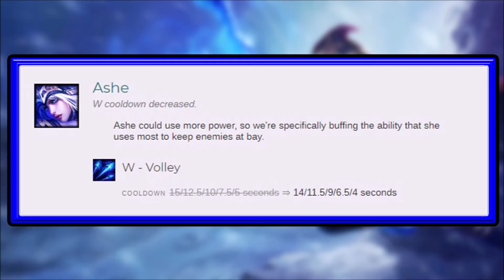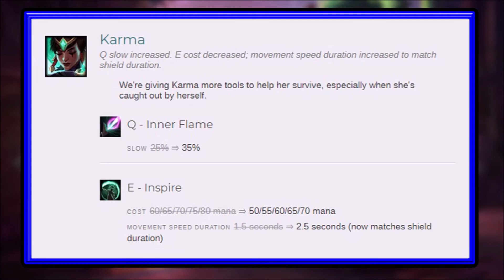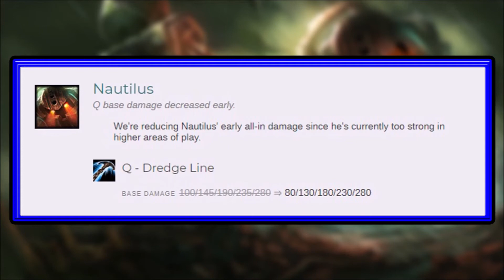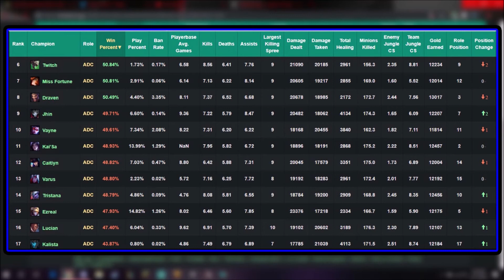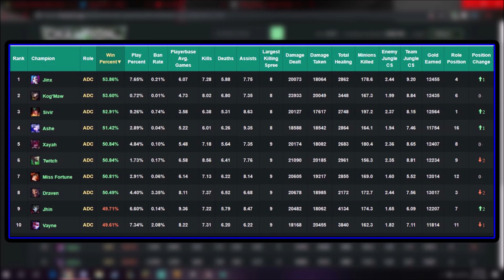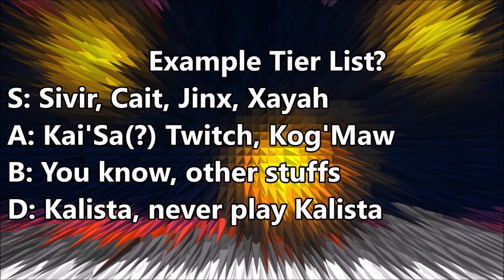BEST ADC? Patch 9.12 Rundown ADC Tier List? - League Of Legends | Let's Talk Jinx #133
WHO is the best ADC on Patch 9.12 of League Of Legends? Let's discuss an ADC Tier List in today's Patch 9.12 Rundown for Let's Talk Jinx #133!